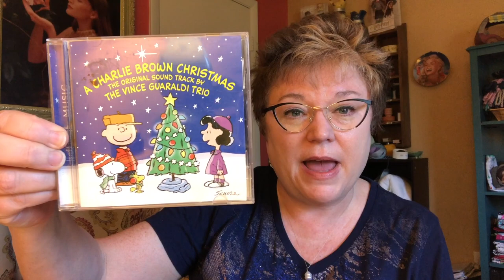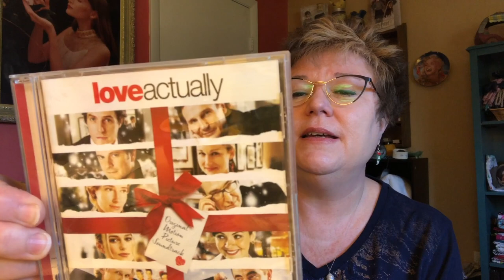❄️❄️ Knitting Podcast USA | Christmas Stuff | Vlogmas, (Sort Of) | Hat Knitting | Episode 37 ❄️❄️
Welcome to the Pattymac Knits Knitting Podcast broadcasting from the USA where in today's episode we talk about a bunch of Christmas Stuff, a little hat knitting and embroidery and as part of vlogmas, I'll take you on a Christmas Light tour here in Virginia Beach.  I hope you enjoy the project show and tell!!

Let me know your favorite bits of stitchery that you are enjoying right now. Have you ever made a double brimmed hat? So far I'm loving mine!

Hey there Makers! I’m Patty of Pattymac Makes, and I’d like to welcome you to My Handmade Lifestyle! This is a channel to live in analog peace while the rest of the world is spinning around in a digital frenzy. When you fall in love with all things handmade, it really does become a lifestyle. Once you have made one thing yourself, you want to make ALL THE THINGS! And that’s what this channel and my website are about.

What kinds of things can you expect to find on this channel?

💛Recipes from my own home kitchen that will teach you the skills and techniques needed so you can make it, too.
💛We use the Air Fryer and the Instant Pot for lots of things, and there is a LOT of baking.
💛Cute projects and tutorials for sewing, knitting and embroidery.
💛Learn basic care information for houseplants and pollinator friendly gardening.
💛I love where I live, and from time to time I will share a vlog about a fun attraction or some yummy food I've tried in a locals only establishments. PS: we have IKEA.

xoxo,